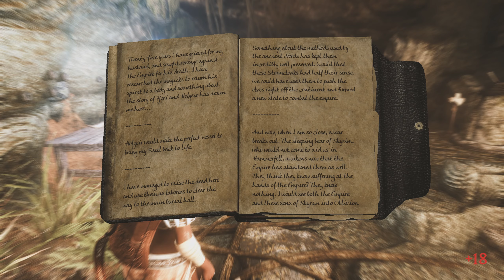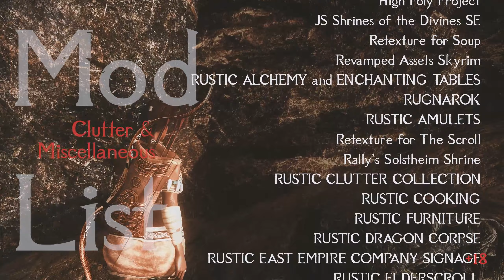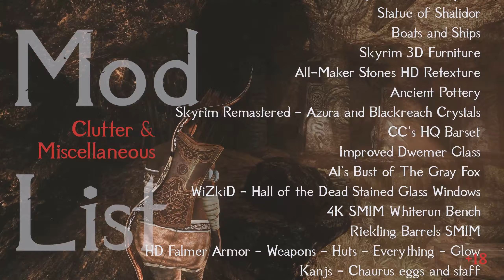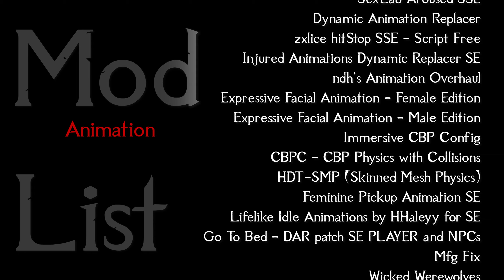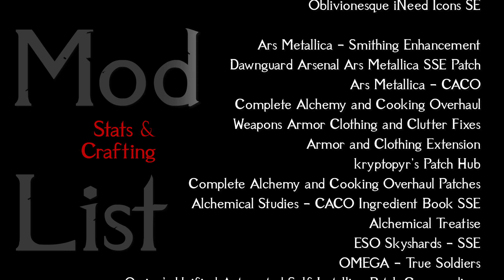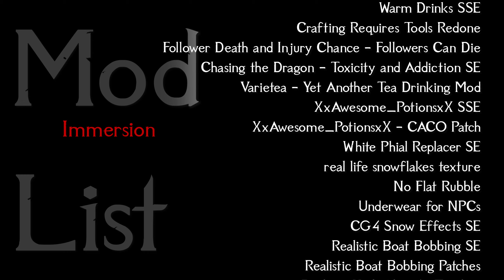SKYRIM SE REDGUARD TALES #101 - I Have Grieved For My Husband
LP SKYRIM SE 2021 700+ Mods
RedGuard Tales
Chapter 101 :  I Have Grieved For My Husband

Featuring:
Shandar
Lucien RedGuard
Rihanna From Courageous Women of Skyrim - Celebrity Edition
and Fera Nake, my PC
||| UPDATED MOD LIST ||| check the Credits ,end of the Video
disclamer: to handle such a list in a playthrough requires some tech knowledge
                   ((( google is your friend )))